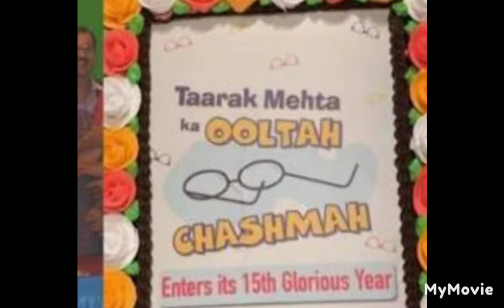tmoc के 3500 एपिसोड complete 🙃 tmoc ep-1 Remember 🥰 Ceremony celebrate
तारक मेहता का उल्टा चश्मा’ के 3500 एपिसोड पूरे
मेकर्स और कलाकारों में खुशी का माहौल
आप सभी दर्शकों का उल्टा चश्मा पर स्वागत है।
उल्टा चश्मा की धारावाहिक के पूरे हुए 3500 एपिसोड
मेकर्स और कलाकारों में खुशी का माहौल है, वे इस मौके को सेलिब्रेट कर रहे हैं।
28 जुलाई 2008 को तारक मेहता का उल्टा चश्मा धारावाहिक का पहला एपिसोड प्रसारित हुआ था।
आपको बता दें कि 28 जुलाई 2022 को उल्टा चश्मा ने 14 सालों का सफर पूरा कर लिया है और 15वें में साल की भी शुरुआत कर दी है।
और तो और 2022 में उल्टा चश्मा ने 3500 एपिसोड का आंकड़ा पार कर लिया है।
इसी सब को लेकर बधाइयों का तांता लगा हुआ है।
मेकर्स और कलाकारों की टीम इसे सेलिब्रेट कर रहे हैं और दर्शकों का शुक्रिया अदा कर रहे हैं जो इतने सालों के उतार-चढ़ाव के बाद भी इसे भरपूर प्यार और मोहब्बत दे रहे हैं।
Support True for better Environment

तारक मेहता
tmkoc
taarak mehta
jethalal
jethalal funny
comedy show
ooltah chashmah
bhide
taarak new episode
taarak mehta ka ulta chashma
ulta chashma
babita
taarak full episode
hindi comedy show
tarak mehta ka ultah chashma
champak chacha
tarak mehta ka ulta chashma
sab tv serials
taarak mehta latest episodes
hindi tv serial
sab tv channel
sab tv funny show
taarak mehta character special
popatlal
tmkoc comedy videos
jethalal champaklal gada
anjali bhabhi
shorts
tmkoc funniest episode ever
daya jethalal comedy dialogues
daya jethalal comedy scenes
jethalal comedy dialogues
taarak
husband wife fights tmkoc
daya
tapu sena
जेठालाल